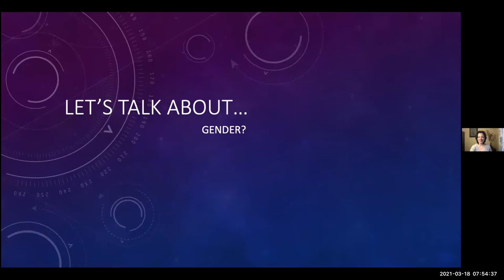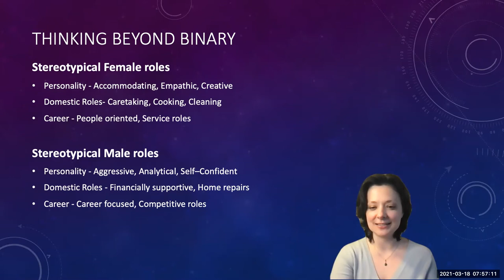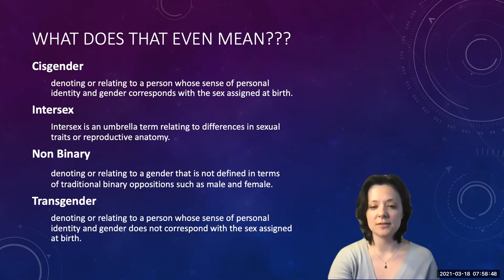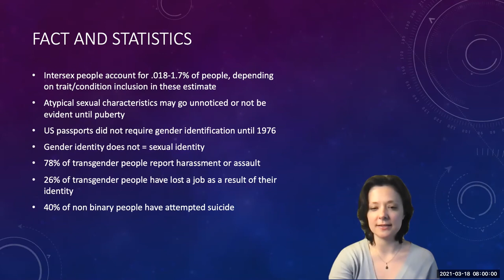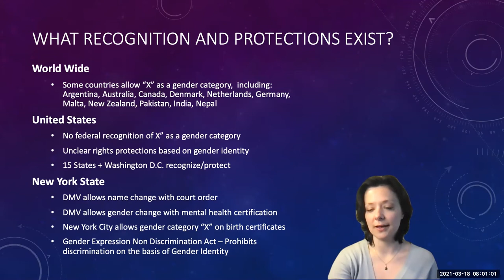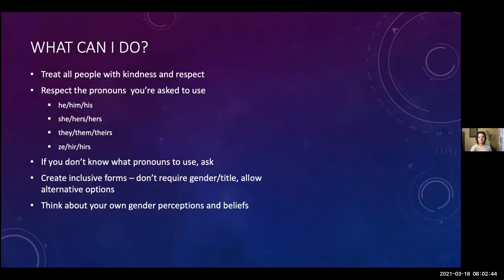3 18 2021 AM Lockport Toastmasters Meeting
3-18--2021 AM LOCKPORT TOASTMASTERS MEETING with Toastmaster  of the day DAVE LICATA, ACB, CL
Today's meeting theme is "WAUKEGANM YOU BLEW IT"
Word of the Day: MISER
mi·ser /ˈmīzər/
noun
a person who hoards wealth and spends as little money as possible.
"a typical miser, he hid his money in the house in various places"
There were 25 members and one valuable guest in attendance.
Table Topics Master MARGO SUE BITNER, DTM asked three attendees to give a one and half to two minute impromptu speech on a given question/topic.
Table Topic Ribbon Winner: TRACY FARRELL
Today's meeting had three wonderful speeches and evaluations with our Ribbon Winners:
Speech- ERIK SCHNEIDER
Evaluation-  DAVID JONES
It was a FUN filled meeting that was enjoyed by everyone and definitely "WORTH GETTING UP FOR!"
'Next meeting will be with Toastmaster RYAN FLORE with the theme "SPRING OPE HOUSE!"